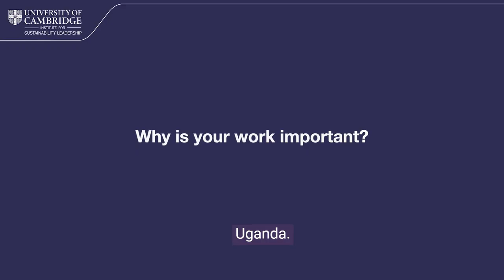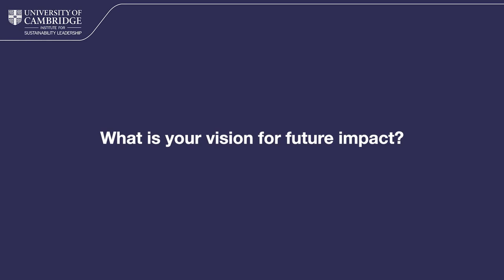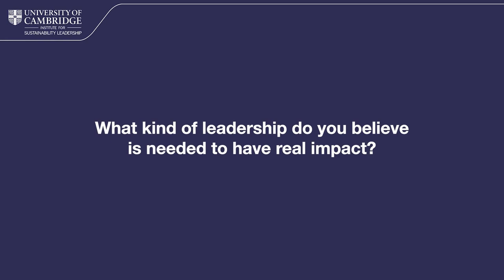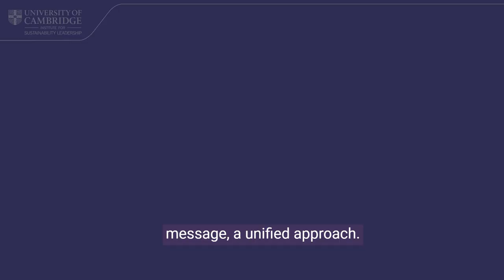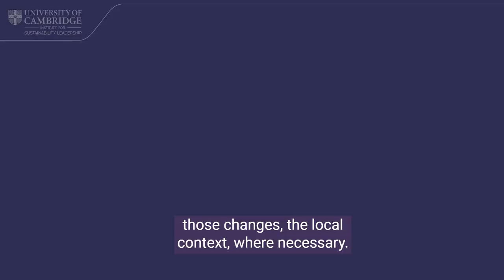CISL Impact Story - Gabriel Okello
Successful leadership is about bringing different sectors together and translating your expertise into clear actions. Dr. Gabriel Okello is a CISL Prince of Wales Global Sustainability Fellow. This is his experience from leading clean-air initiatives in Uganda.